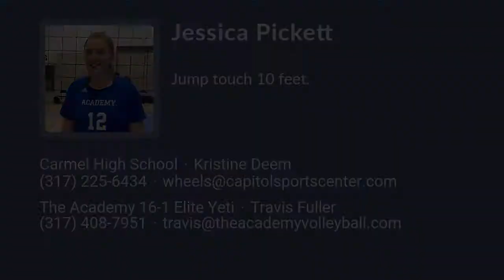Jessica Pickett Volleyball Highlights - IN 2023 - Mid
Jessica Pickett Recruiting Video.